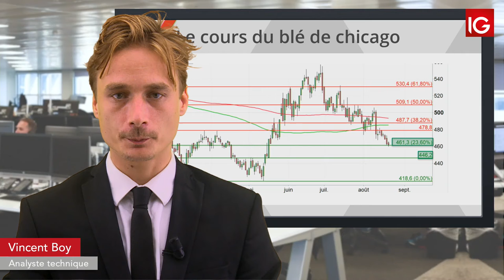Bourse -BLE (Chicago), une production abondante et de qualité - IG 22.08.2019